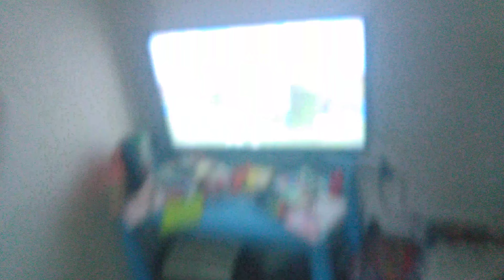V i d e o 4